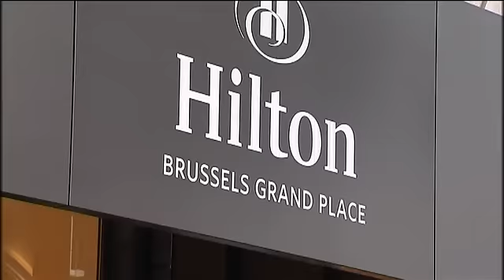Bruxelles perturbée par la menace terroriste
Avec la menace terroriste, c'est tout Bruxelles qui est chamboulé.